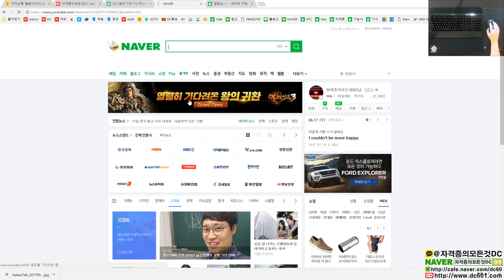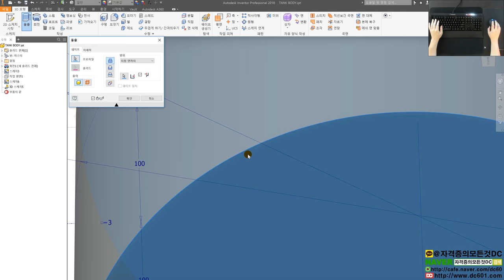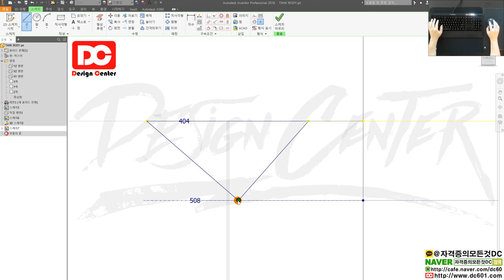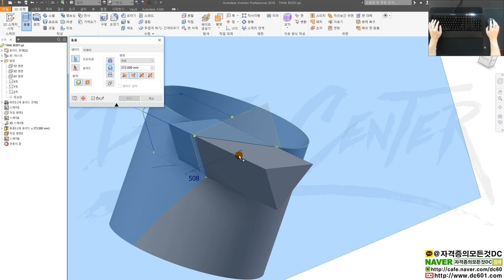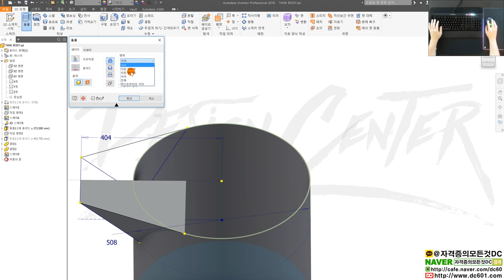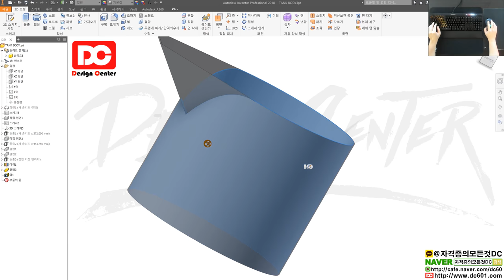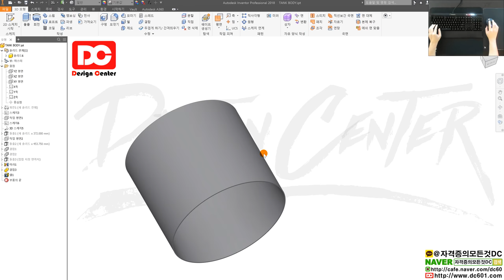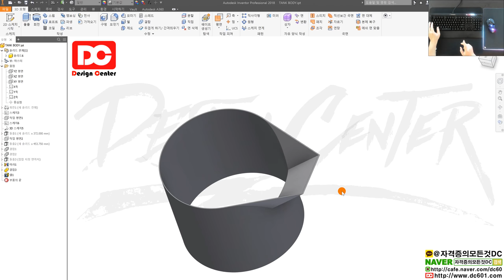[일반기계기사 실기] 3점(3P 슬라이드) 평면잡기 & 다중 솔리드 사용방법 (인벤터 강좌)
👨‍👩‍👦 단체 카톡방